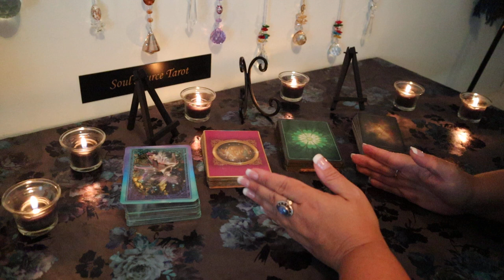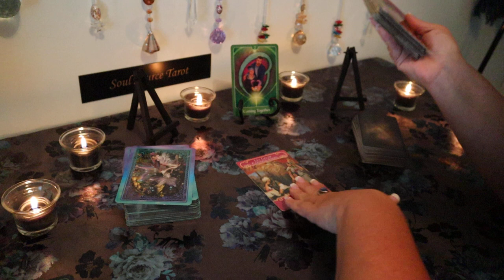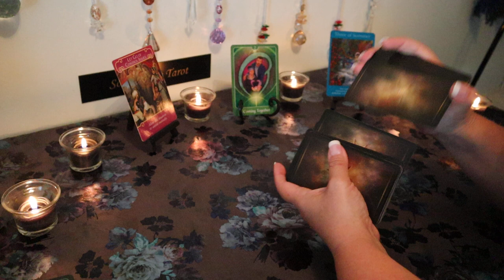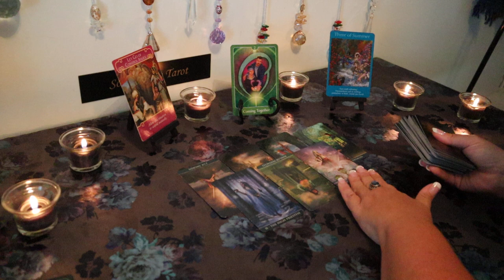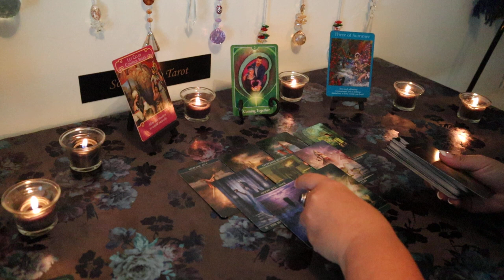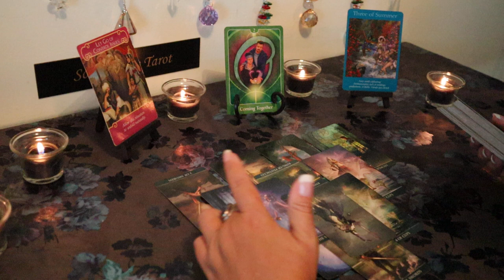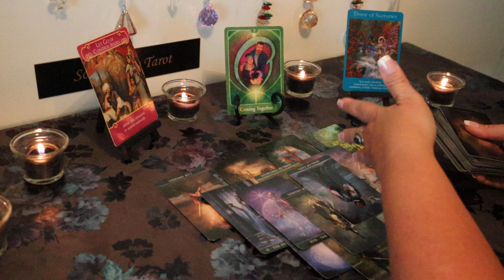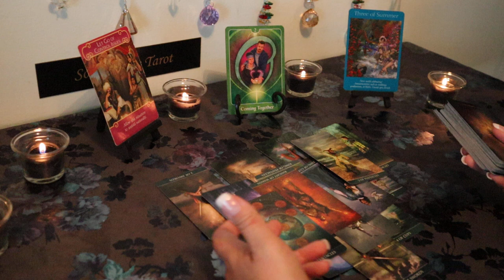Sagittarius August 2019..333..Answered Prayers...Sagittarius Tarot Reading